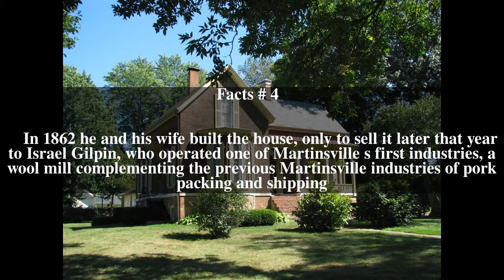Crawford-Gilpin House Top # 8 Facts